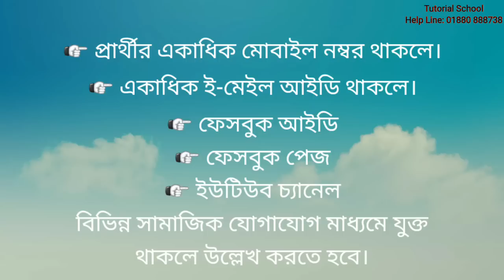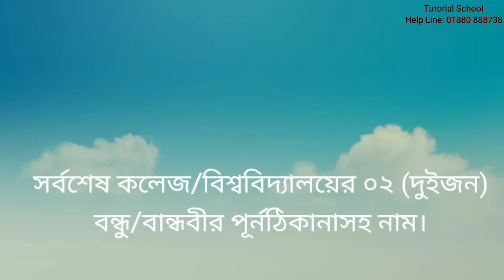Offline Police Verification👉 যে সব কাগজপত্র দেখাতে হবে👍